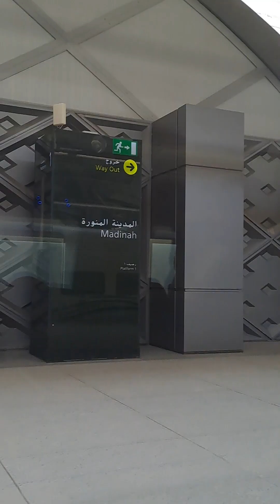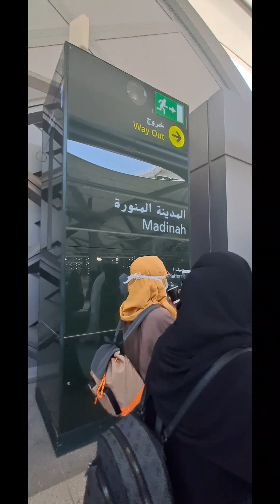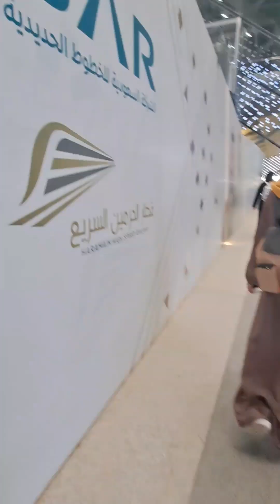ROAD TRIP/HIGH SPEEDRAILWAY/HARAMAIN/MAKKAH/JEDDAH/KAEC/MADINAH